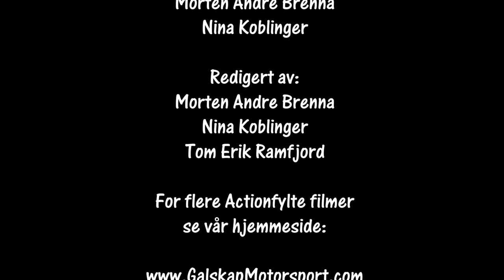Bilcross Elverumfestivalen 10-11.08.2019